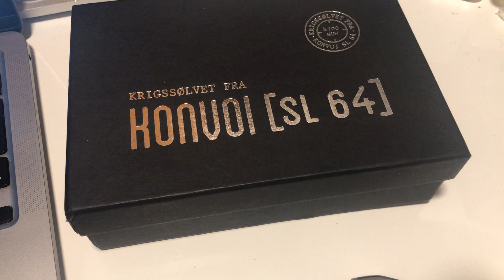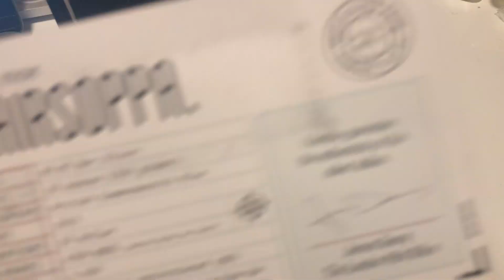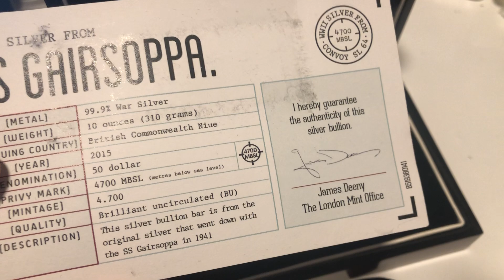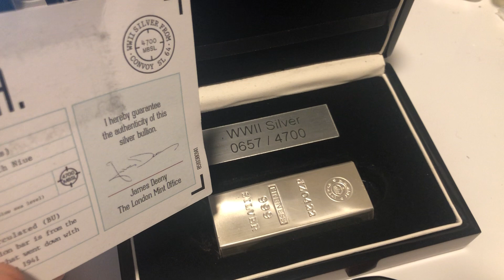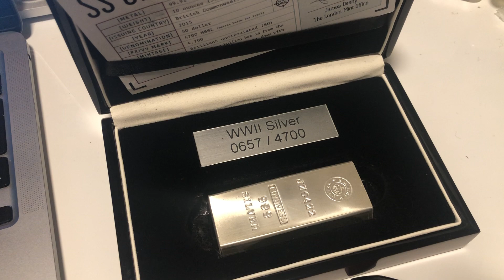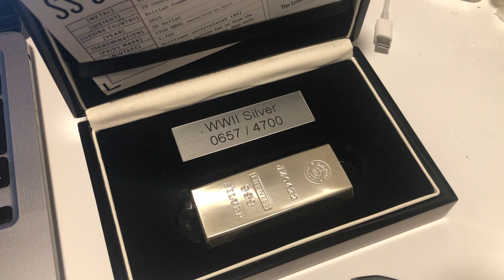10 oz shipwreck silver bar :D